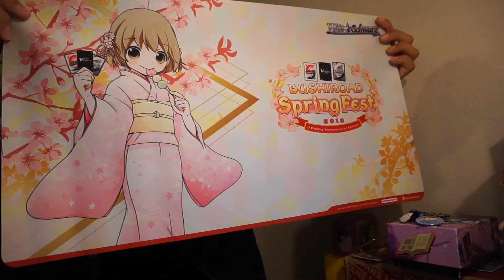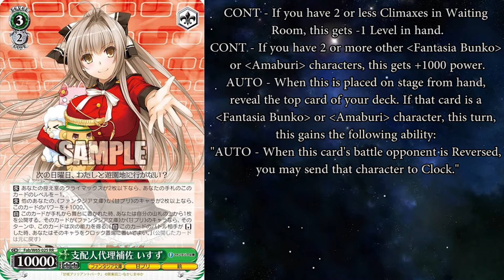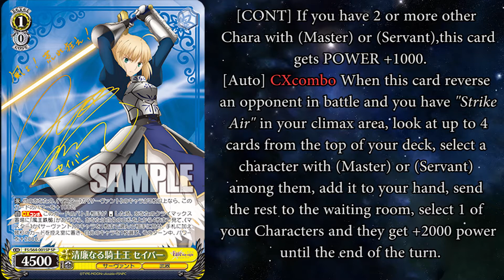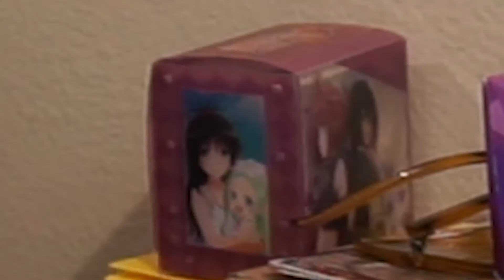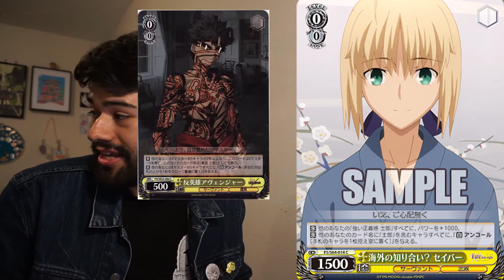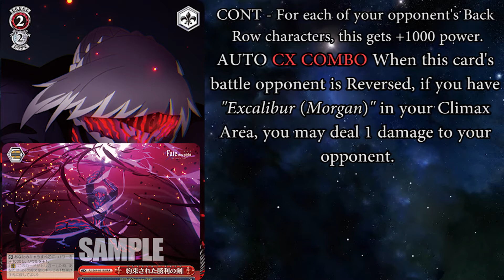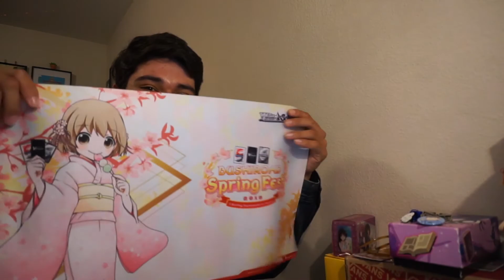GOLDEN WEEK DOESN'T STOP THE NEWS! (This Week in Weiss Schwarz)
April Week 4 // May Week 1 // 2019

In where we look at Fujimi Fantasia Bunko, the New Band League promos, the first cardcaptor sakura card in JP, the new Fate Stay Cards, the last bunny girl senpai, I talk about my Springfest experience and super last minute set announcements!

1-Watch the video in full. Be sure to pause and rewind in some places that you find interesting.
3- Reply to one comment that was left by someone else. Start a conversation!
4- Click on another video that you find in the suggested videos, video cards, at the end of the video or description box.